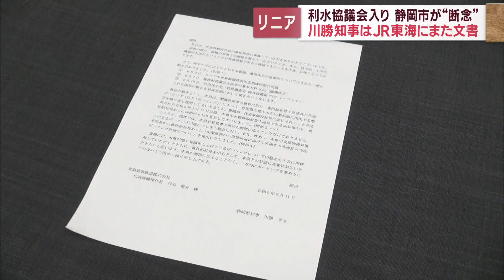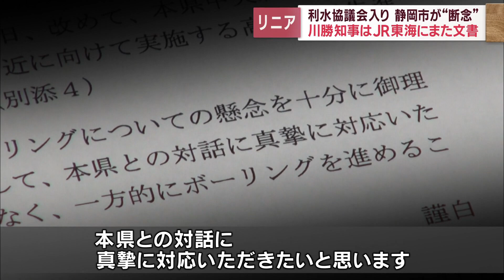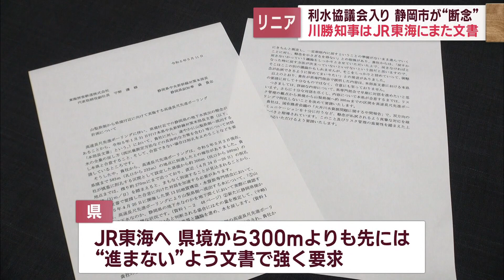【リニア新幹線】静岡市の大井川流域自治体の協議会加入騒動は節目を迎えたが「トンネル」の出口はまだ見えず